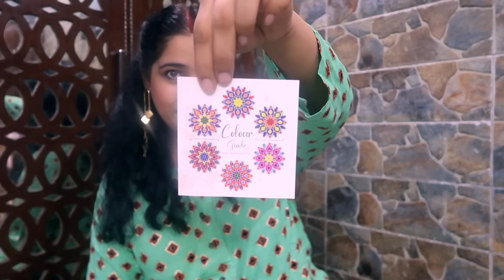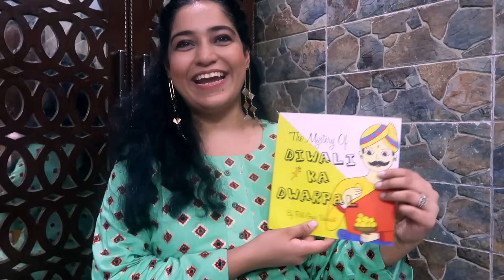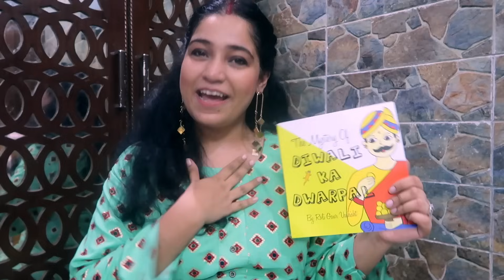Huge AMAZON HOME & DIWALI DECOR HAUL UNDER Rs. 500 - Super Affordable Decor Products from Amazon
Huge Diwali Decor Haul from AMAZON under 500 rupees ! Check out all these amazing decor items i got for Diwali home decoration 2021  from Amazon under 500 rupees .

​**The Mystery Of Diwali Ka Dwarpal**

LINK :
1. Rangoli 3D Reflection Diya
2. Solimo Wax Tealight Candles
3. Urban Born Antique Metal Lantern and Hanging Tealight Holder
4. Elephant Chunri Diya
5. Decorative Gotta Rangoli
6. Kamal Ptta Pink
7. OM Shadow Tealight Candle
8.  Yellow Plastic Artificial Flowers
9. Star Light
10. Metal Gold Votive Tealight Holder
11. Led Rice Light for Decoration
12. Elephant Chunri Diya
13. Fairy Lights ( Pack of 4)

Stand a chance to win 'The Mystery Of Diwali Ka Dwarpal' during the 21 days of Diwalog 2021

2. Giveaway Winner's will be announced in the next day vlog's description box. WInner's are requested to send screenshots of them following both the instagram pages from the same google account that they use to comment.

WINNER : Pearl Styles
Please follow all instructions given above. Congratulations!

Roli

The Mystery Of Diwali Ka Dwarpal, by Roli Gaur Vashisht, is a book meant to excite little kids for Diwali, by introducing them to a fun and loving character. The book encourages them to clean up , while starting a kid-centric Diwali Tradition.

Diwalog 2019 : Didn't do , Ishanvi was just born

For all our Toys, Kids Equipment and Book
LINKS TO
1. Toy Storage
2. Toy Storage 2
3. Booster Chair ( High chair for baby)
4. PLAYMAT
5. Step Stool For Kids
6. Baby Monitor
7. Amazon Alexa For Kids
8. Toys and Books

Skincare For New Born Baby :
1. Body Wash
2. Shampoo
3. Cream

FAQ :

1. What is this channel about ?
RGV Love is an Indian Mommy Vlogging Channel , about the Daily routine of an Indian  SAHM mommy of two kids .

2. What does RGV stand for?

3. When were your son and daughter born?

4. Vlog Kaisey Kartey ho ? Kya use kartey ho?

Much Love,
Roli
RGV Love